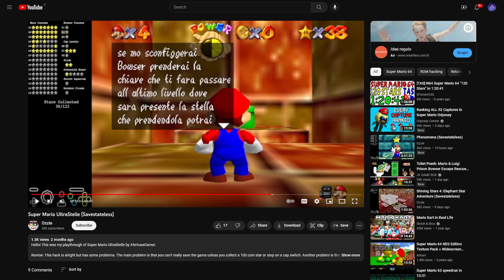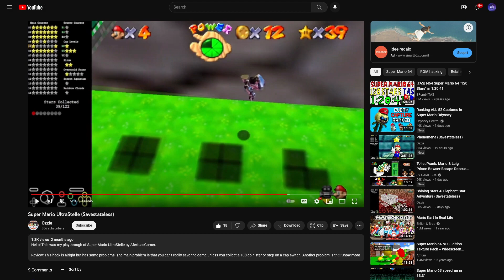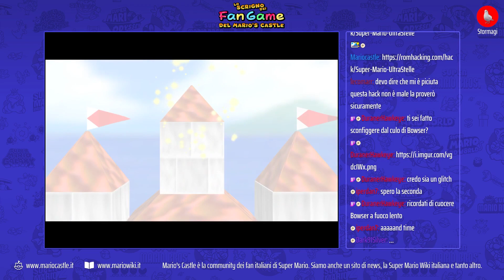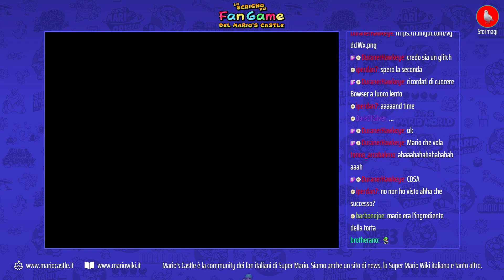Super Mario UltraStelle (Parte 3 / Finale) [Lo scrigno dei fan game]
È l'ora di raggiungere Bowser in Super Mario UltraStelle. Presto il gioco riceverà un aggiornamento, quindi magari ci torneremo in futuro?